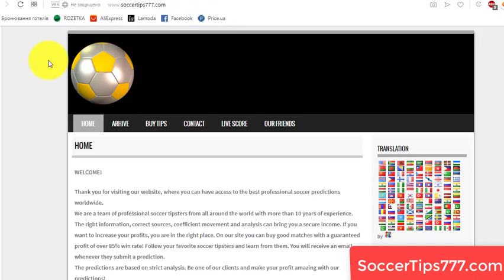10 Oct 16:00. Kazakhstan vs Cyprus. Euro 2020 Qualifying. Free Sports Picks 2019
Soccer. Euro 2020 Qualifying. 10 Oct 16:00
Kazakhstan v Cyprus